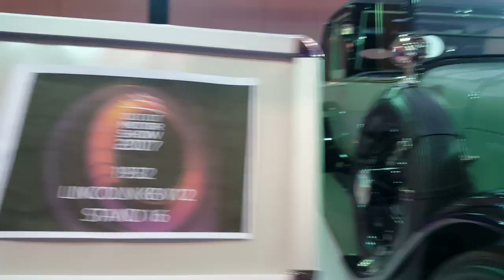1923 Lincoln L-series Brunn coupe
1923 Lincoln L-series Brunn coupe